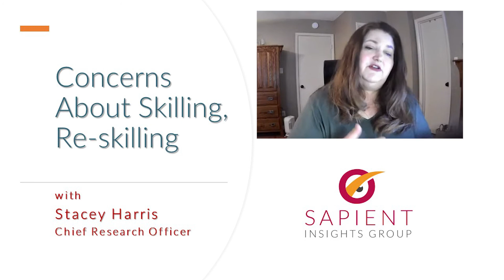Concerns About Skills and Re skilling with Stacey Harris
Stacey Harris explains the CEO’s fears about skilling, re-skilling and letting go of good employees.